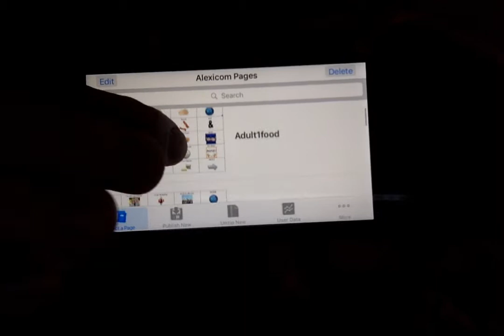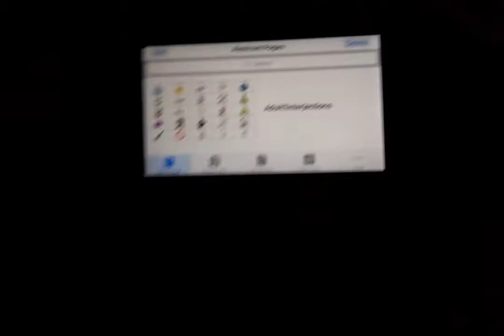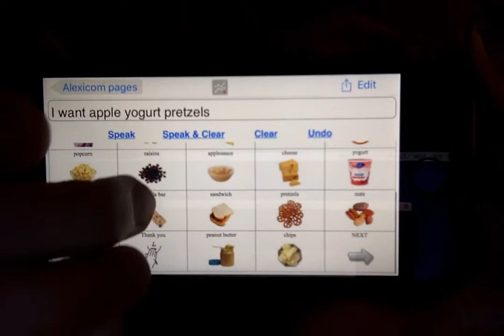Communication Systems Review: Speech Generated Applications